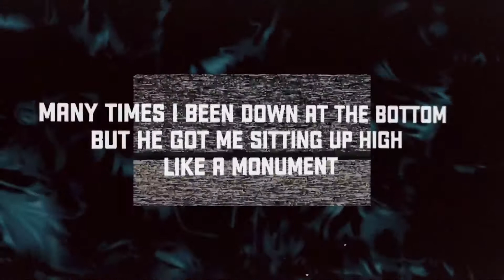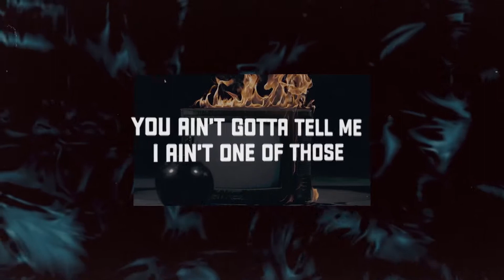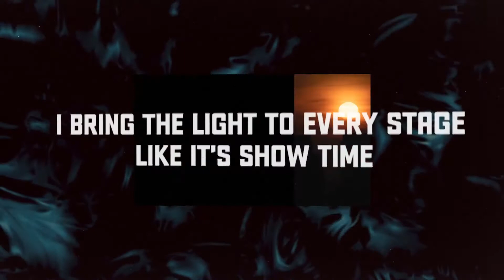Mike Teezy Ft. Jered Sanders - Neva Late (Christian Hip Hop)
"It's like He got perfect attendance, I promise you, my God ain't neva been late" @officialmiketeezy / @jeredsanders

First single off of Mike Teezy's next album, "HRVST," dropping October 1st, 2020.